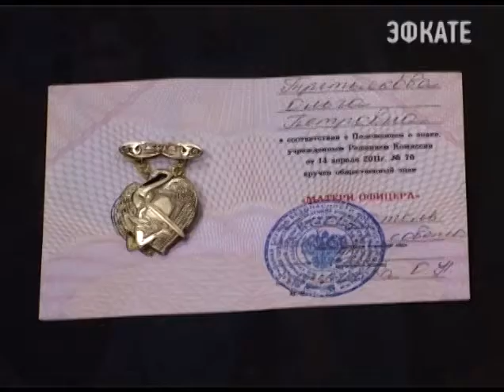Пограничники отметили День матери. Новости 24 Сочи Эфкате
Женам и матерям офицеров были вручены памятные награды.
Сочи. Новости.
Телеканал Эфкате.